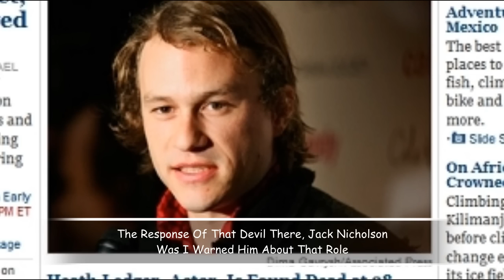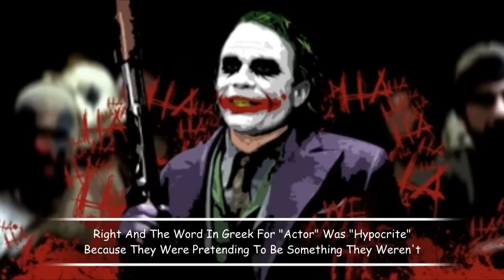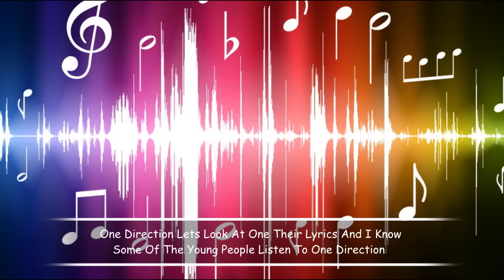Devil's Tools: Actors and Musicians - Shaykh Hamza Yusuf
Official Ink Of Knowledge' Facebook Page.

Part 1: Dajjal, Illuminati and Devil Worshippers - Shaykh Hamza Yusuf | HD